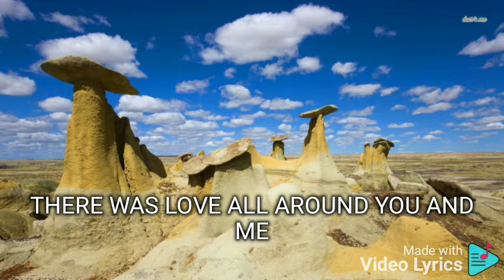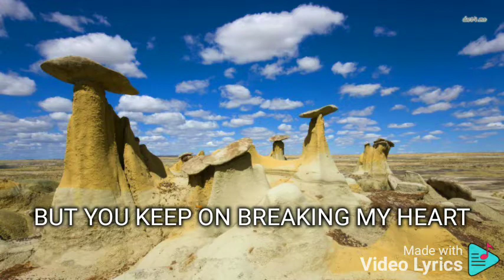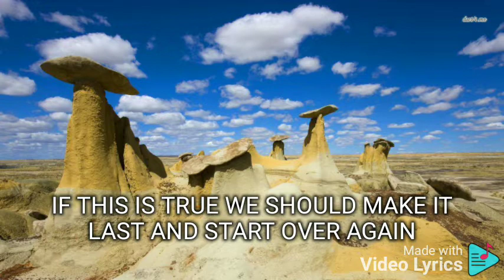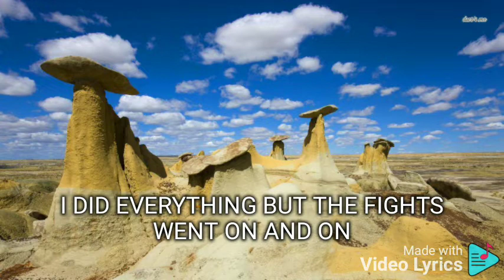IN THE NAME OF LOVE YASMIEN KURDI